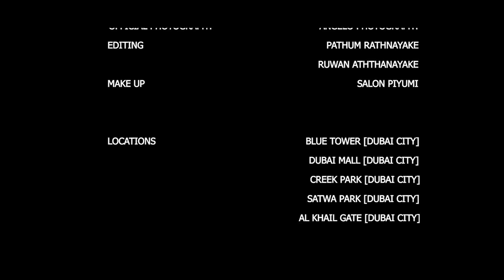Adare Hari Pudumai - Mahesh Indika Official Video 2019 | Sinhala New Song 2019 | Sinhala Aluth Sindu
Adare Hari Pudumai - Mahesh Indika Official Video 2019

Artist : Mahesh Indika
Lyrics : Sathsara Kasun Pathirana

Dial Now...
For Download " Adare Hari Pudumai  " song as your RingIn Tone..
☎Dialog - 8759472
☎Mobitel - 74795748
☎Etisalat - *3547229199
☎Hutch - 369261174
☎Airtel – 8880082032